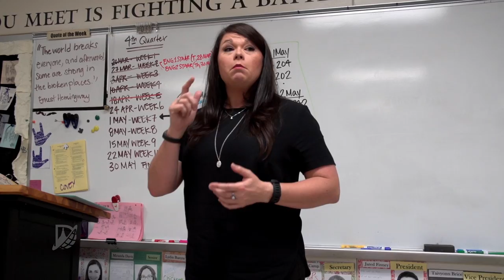Jamie Covey - Denton ISD Secondary Teacher of the Year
Denton ISD Secondary Teacher of the Year, Jamie Covey, talks about why she loves to teach.